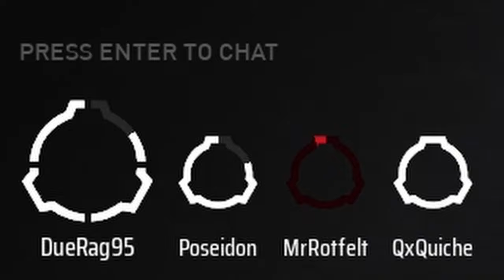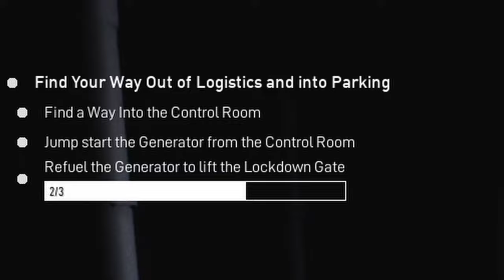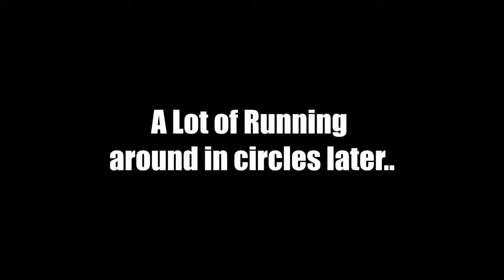Unarmed & Against Anomalies.. Will We Make it Out?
SCP: 5K - Update 0.14 - Area 12 - Chapter 1

What is SCP:5K

SCP: Pandemic now SCP:5K is a hardcore cooperative first-person tactical shooter releasing on PC. Inspired by SCP-5000. Play as the United Nations Global Occult Coalition in their raids to prevent the SCP Foundation from carrying out omnicidal efforts against humanity. Inspired by the SCP-5000 canon by Tanhony. Future scenarios will be developed post-Kickstarter, including additions to the existing level for more focused/horror moments. Horde enemies will be fairly common, but will not be the sole enemy long-term! :)

Songs Used;